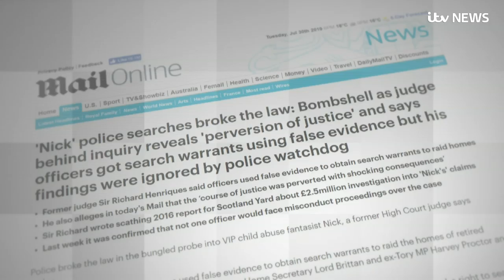Police should be investigated over VIP abuse probe, ex-High Court judge says | ITV News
Police officers involved in the investigation of Carl Beech, who lied about the existence of a murderous VIP paedophile ring, should be investigated, a former High Court judge has said.

Sir Richard Henriques, who in 2016 ran a review of the investigation, also said he believes warrants to search the properties of high-profile figures were “obtained unlawfully”.

Three years ago, his review found more than 40 areas of concern stemming from the actions of investigating officers involved in Operation Midland.

The allegations of Beech, formerly known as “Nick”, to Wiltshire Police in 2012 were “inconsistent” with those made to the Metropolitan Police in 2014 and with blogs published by Beech in 2014, Sir Richard said in a comment piece published in the Daily Mail.

“Thus the course of justice was perverted with shocking consequences.

"A criminal investigation should surely follow.”

Beech, 51, was last week given an 18-year prison sentence for 12 counts of perverting the course of justice and one of fraud.